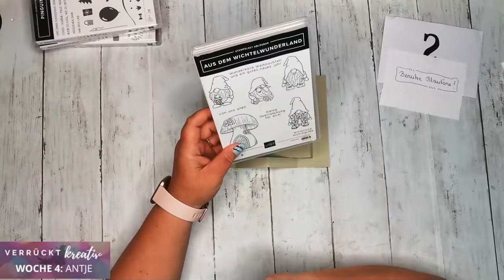Verrückt Kreativ | Staffel 4 | Projekt Antje | Tag 2 von 5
Diese Videoreihe basiert auf einer Kreativitätsmethode, 6-3-5 (6 Personen schreiben 3 Ideen innerhalb von 5 Minuten auf). Wir (Selma, Yvonne, Gudrun, Antje und Janina) haben dies als Idee aufgenommen, um ein neues YouTube Format zu entwickeln.

In einer Woche stellen wir von Montag - Freitag ein Projekt vor. Jeden Tag entwickelt es eine andere von uns weiter. Jede von uns hat zwischen 5 und 15 Minuten Zeit. In dieser Infobox findest du die Reihenfolge von Tag 1 bis Tag 5, es lohnt sich also, sich durchzuklicken 😀.

Sei gespannt auf dieses innovative YouTube Format und wir wünschen dir viel Freude an unserer Bastelserie.

Eure Selma, Yvonne, Gudrun, Antje, und Janina

Hier die Links zu den einzelnen Tagen. Das Video geht jeweils ab 11 Uhr online:

Du willst kein Video verpassen?